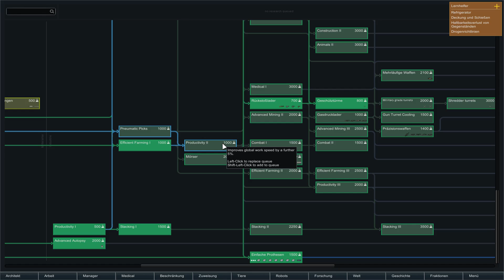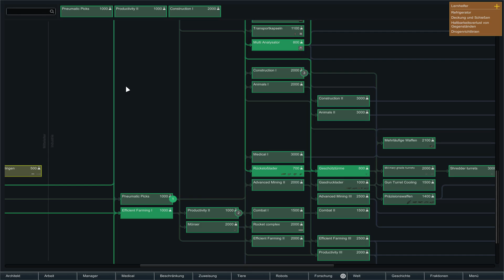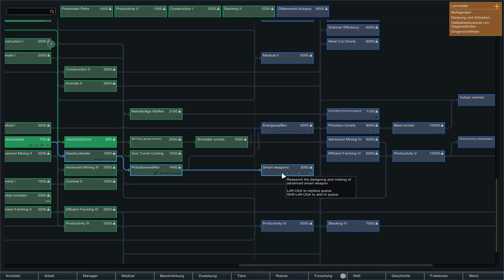Rimworld Beta 0.18 S2 #32 Manchmal, ja Manchmal